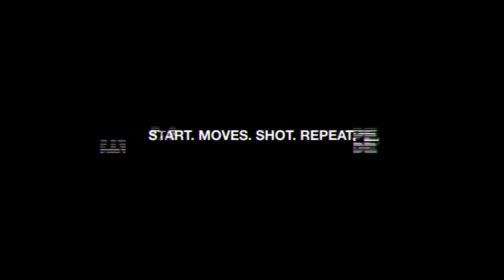MINI GT Lamborghini Huracan GT3 Evo Stop Motion by DRZAUTOSCALE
The finest, beauty V10 monster rebuilt for motorsport unleashes the pro racing vibes!

TSM Model has released this racing version of the V10 baby Lambo, the Huracan GT3 Evoluzione (or Evolution maybe?) in order to join the enduring race wars of FIA GT3.

To kickstart 2023 with our previous format, let's just give this baby monster a practice session and the race at the night.